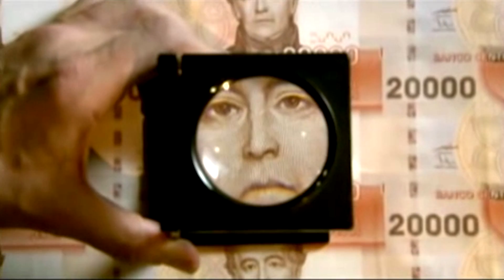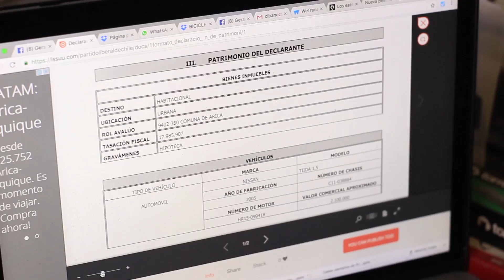Llamado a transparentar los aportes de campaña